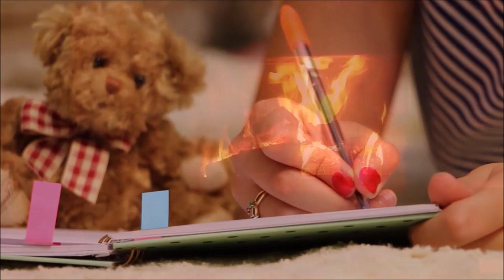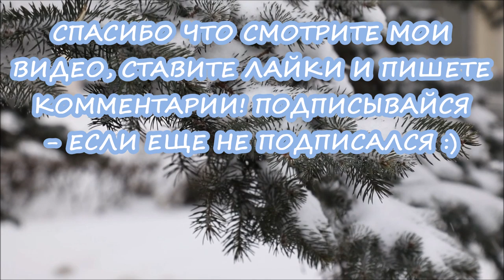🎄 Канал ГОТОВИМ ЛЕГКО. ❤️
❤️Спасибо за комментарии!